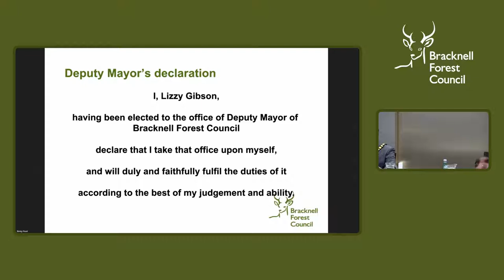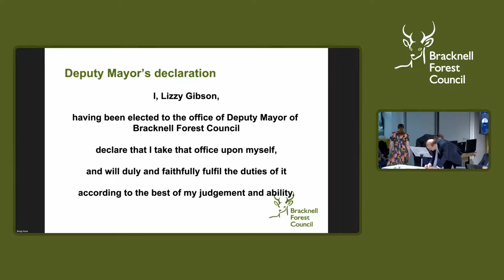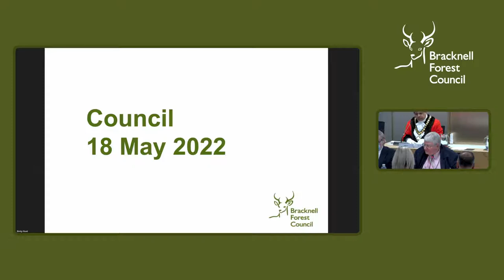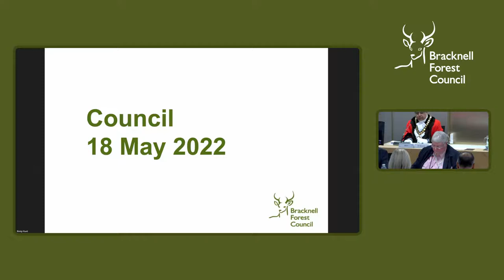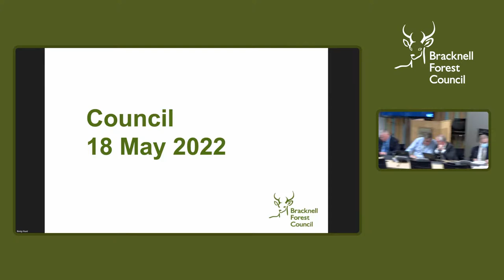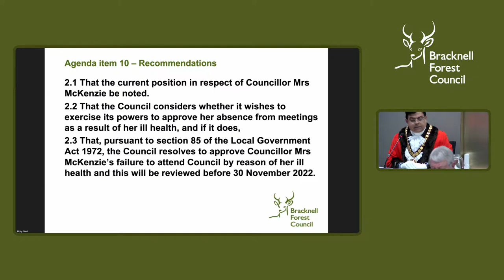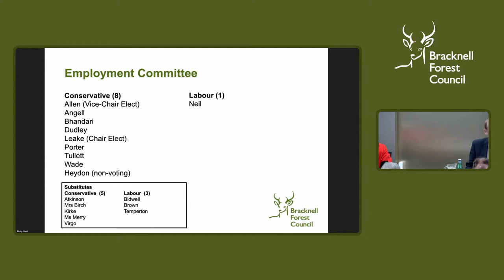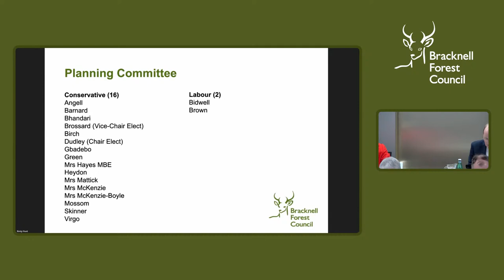Annual Council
The Annual Council meeting on 18 April 2022